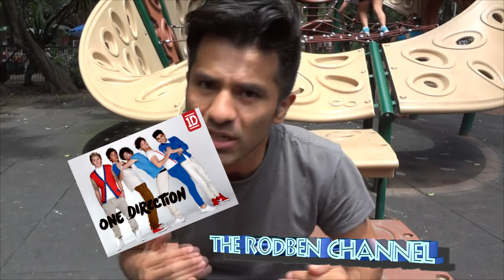felicidades franco silva